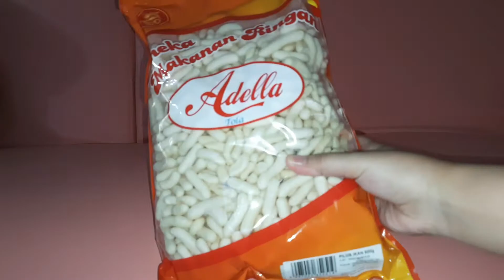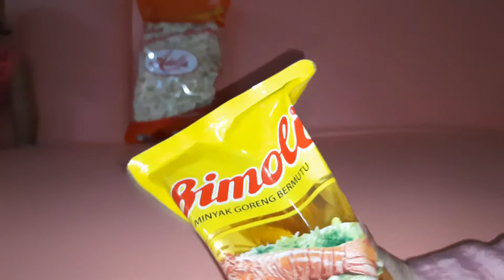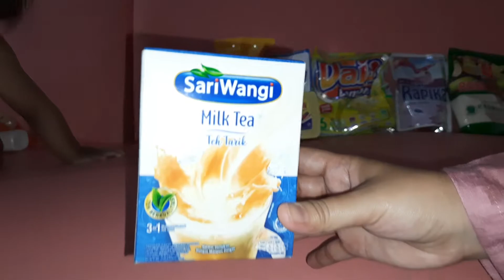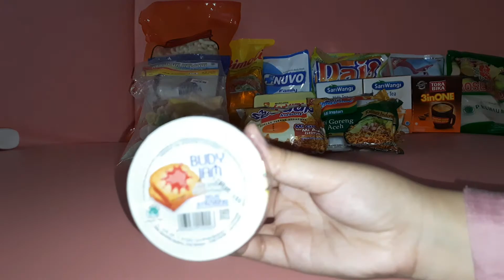FAMILY TIME JALAN JALAN KE CARREFOUR BELANJA DADAKAN!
halo makk...

Apa kabar? semoga semuanya pada sehat selalu ya
Jadi ceritanya kemarin emak family time alias belanja dadakan ke Carrefour mumpung pakSu lagi libur hehe
Belanja mingguan sekalian ngajak anak-anak jalan-jalan sedikit :D

Happy watching ya mak!

Follow IG @aristamilkanasrul